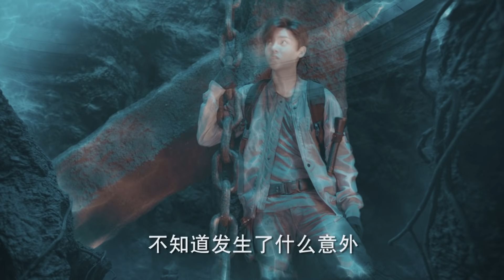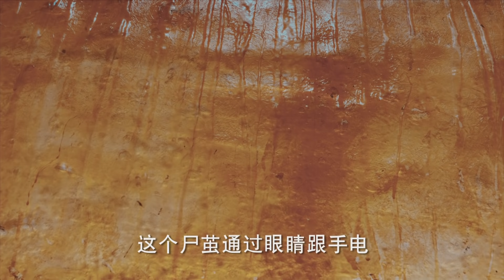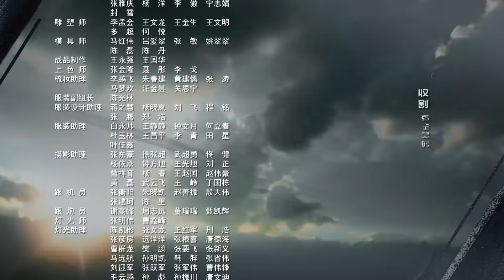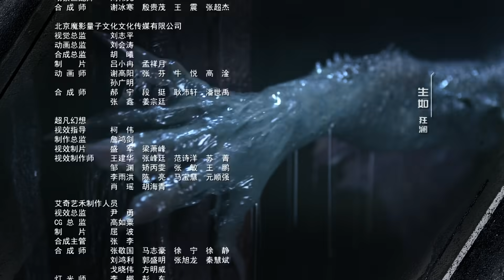【盜墓筆記2 之 秦嶺神樹】Explore with the Note 第24集（侯明昊, 成毅, 李曼, 張博宇）